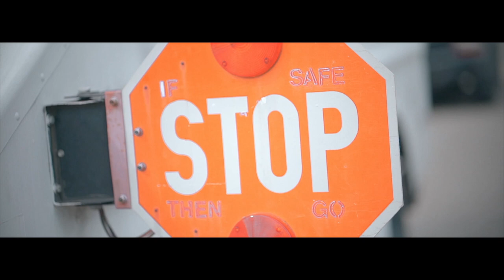Tray Da Young Mac - Bankroll (Official Music Video)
The official music video of Tray Da Young Mac "Bankroll" produced & shot by Savani.